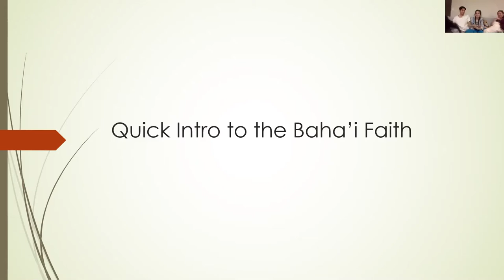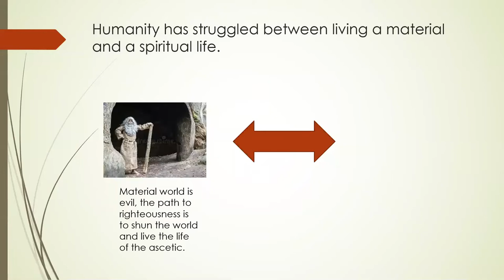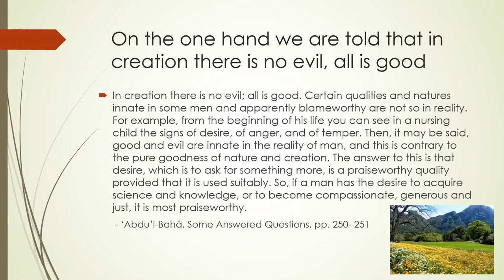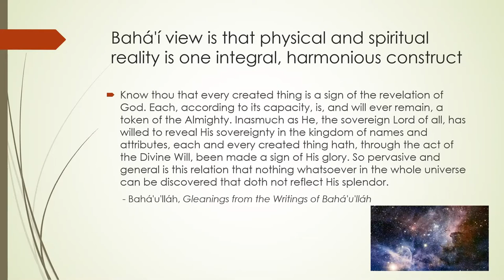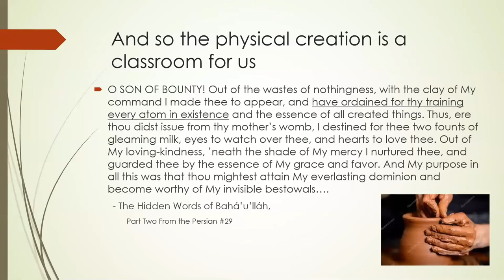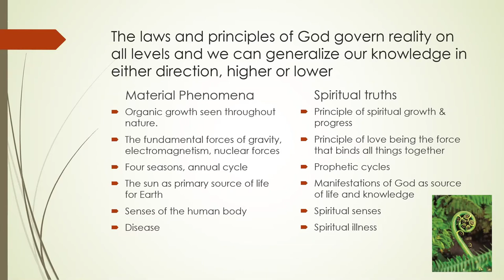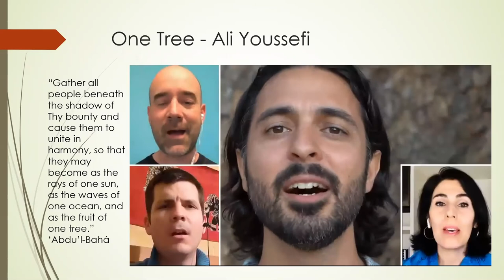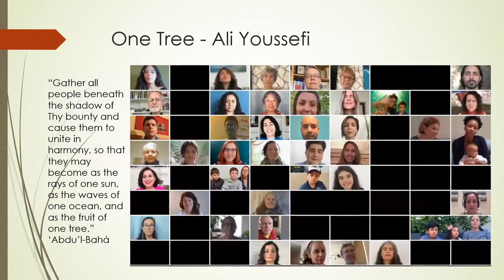Material and Spiritual Worlds: A Baha'i Fireside by the Riverside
Fireside by the Riverside
A Baha'i Fireside by the Riverside

Exploring the relationship of the material world and the spiritual world according to the Baha'i Writings.

"Briefly, the universal Manifestations of God are aware of the truths underlying the mysteries of all created things, and thus They found a religion that is based upon, and consonant with, the prevailing condition of humanity. For religion consists in the necessary relationships deriving from the realities of things."
Abdu'l Baha, Some Answered Questions

"Know thou that every created thing is a sign of the revelation of God. Each, according to its capacity, is, and will ever remain, a token of the Almighty. Inasmuch as He, the sovereign Lord of all, has willed to reveal His sovereignty in the kingdom of names and attributes, each and every created thing hath, through the act of the Divine Will, been made a sign of His glory. So pervasive and general is this relation that nothing whatsoever in the whole universe can be discovered that doth not reflect His splendor."
- Bahá'u'lláh, Gleanings from the Writings of Bahá'u'lláh